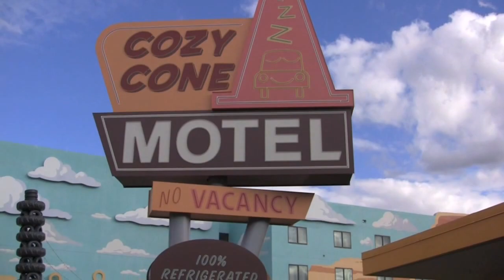Disney World Trip Winter 2012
All our favorite family trip memories.